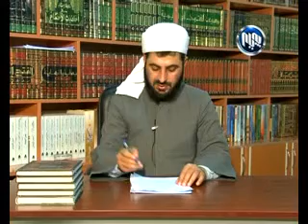asoi renmay m aram talabani 28- 7- 2013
ئاسۆی رێنمایی - مامۆستا ئارام تاڵه‌بانی  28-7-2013